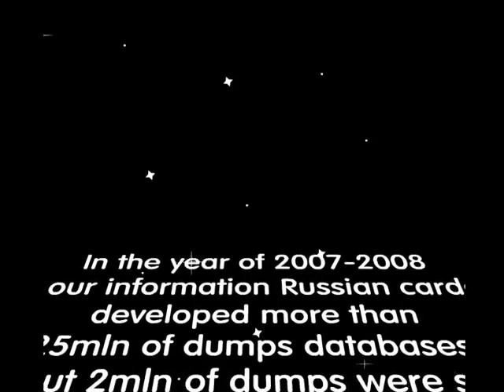Russian Hackers - A BadB Welcome Cartoon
Russian Hackers are the best. FBI sucks.